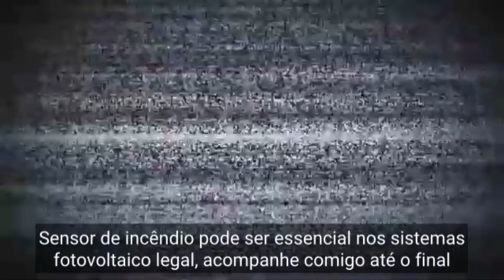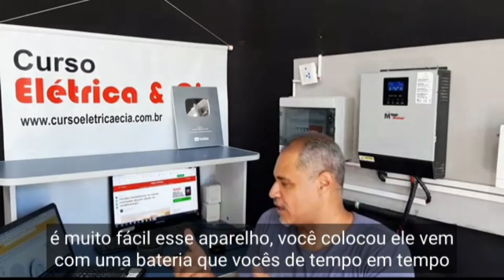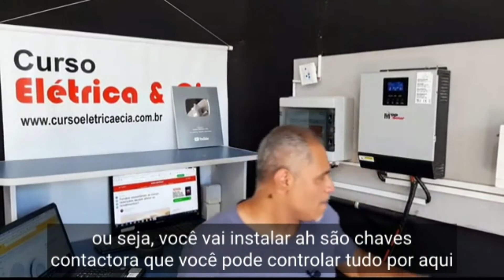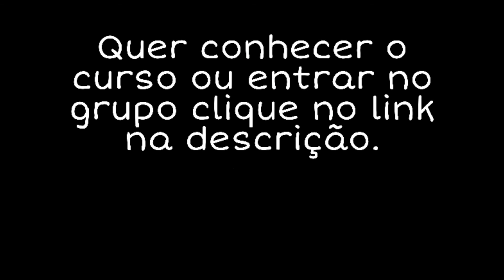Sensor de Incêndio em Sistemas fotovoltaico Pode Salvar? Como instalar sensor de fumaça 🤔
🚩 Gostaria de participar de uma instalação solar?

Neste vídeo vou comentar sobre o Sensor de Incêndio em  Sistemas fotovoltaico que  pode salvar.

Sensor de Incêndio em Sistemas fotovoltaico Pode Salvar - neste vídeo vou comentar sobre o sensor de incêndio em  sistemas fotovoltaico que  pode salvar de incêndios causados em sistemas de energia solar .

► Assuntos abordados no vídeo:
Energia solar
sensor de incêndio
incêndio em sistema fotovoltaico
segurança na energia solar

►CRÉDITOS
 Apresentação e Direção: Alex Lima
 Produção: Pedro Ricardo Lima
 Arte e Imagens: Gabriel Lima
 Atendimento: Dirlene da Costa

► Links externos sobre "Sensor de Incêndio em  Sistemas fotovoltaico Pode Salvar"

Como ampliar a segurança residencial com um detector de fumaça?